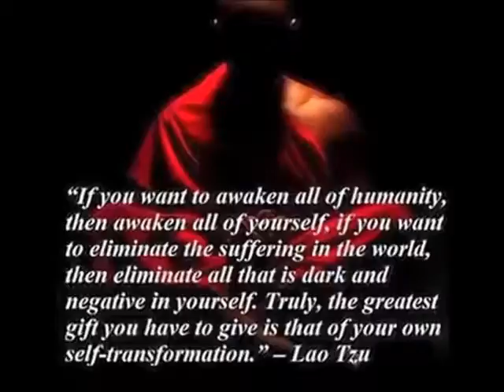It is raining on my indoor garden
Leaky ceiling